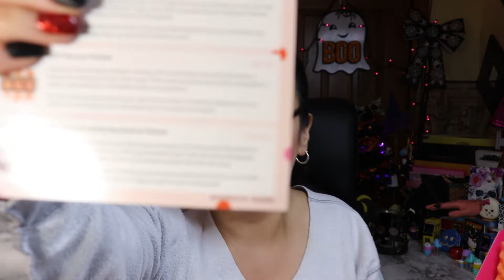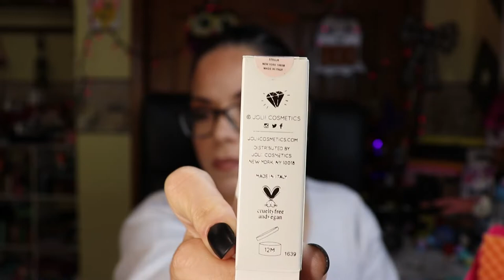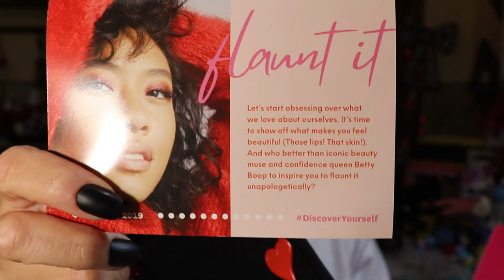Ipsy Glam Bag Plus - $78 Exfoliator? Whaaa?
Hi Fam, Hola Familia,

Today I'm unboxing my box (45 yr old) What did I get?  Let me know if you like the products and which ones were your favorites.  Total contents of the box $195. Wow!

use my link at checkout Sandy-MMVKBKWU

Hasta Laterz!

All subscription boxes are purchased by me. I give honest reviews and all opinions are my own. Some codes or links are solely to help you save money as I receive no gain and some links or codes are referral programs and I may receive a free product or small commission. I appreciate each and every one of my viewers!!
NO part of this video may be reproduced, distributed, or transmitted in any form, or by any means, including Photocopying, Recording, Screen Recording, Screenshots, Thumbnail Photos or other electronic or mechanical methods, without the prior written permission from the creator Sandy A7.
***YouTube is NOT a sponsor of this video and all viewers must release YouTube from any and all liability related video content. Ipsy GlamBagPlus Unboxing October 2019